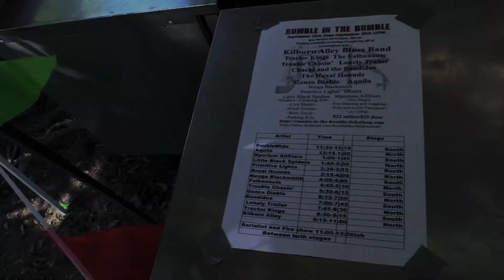Chachi and the Bandidos GEORGIA ON A FAST TRAIN @ Rumble in the Bumble 2019, Music Festival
MUSICIANS:
Marten Stromberg, vocals/guitar
Everett Elam, guitar
Emily McKown, keys
Gilbert Wyn, bass
Kenny Reiss, drums...

Chachi and the Bandidos "Georgia on a Fast Train" (Billy Jo Shaver/arr. Willie Nelson)...

Rumble in the Bumble Music Festival 2019 (RB2019)...

Concert Director/Organizer, Michael Persaud...

MMS Sound, Kendall Welch on the sound board...